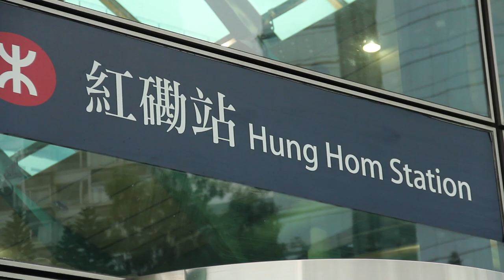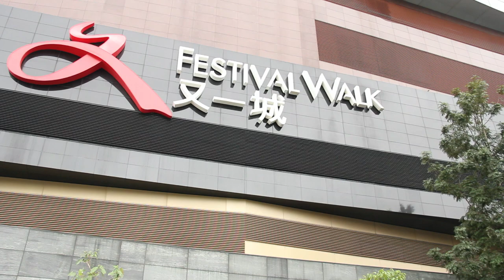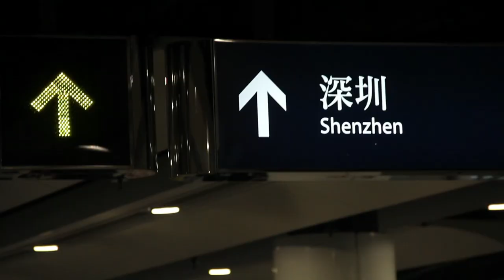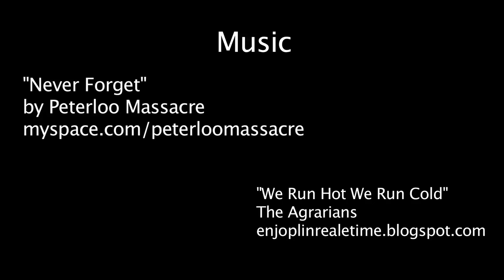Hong Kong - Unpolished Day 1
Day 1 - Feeling dumb, surrounded by Asians

What is it like to be a travel vlogger?  This is a four day journey of me, a travel videographer as I capture shots throughout Hong Kong.

The Best Travel Video Project:
I'm trying to make the best travel video ever, and I'll try anything once.
I've tried high production value videos, iphone recaps, and this is an attempt at an intimate portrait of my travel though Hong Kong.

Find out more on Vagabond3.com